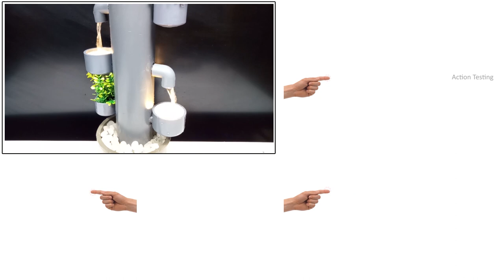Diy mini water fountain using PVC pipe | Table top waterfall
In this video, I'll show you how to make an amazing DIY water fountain by pvc pipe. The fountain base was made with pvc pipe. you can use this as a mini-waterfall aquarium on your tabletop. also, this will increase your air cooling.